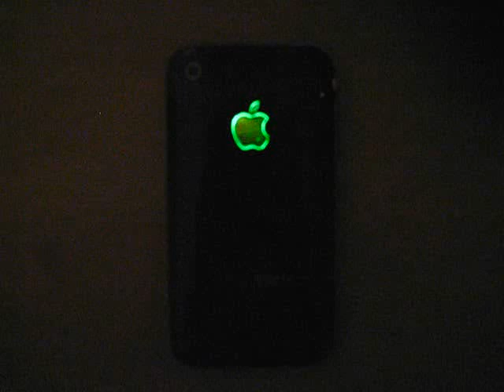iPhone 3GS glowing apple logo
I swapped the audio after folks complained about the former, probably overused, track from the YouTube library.